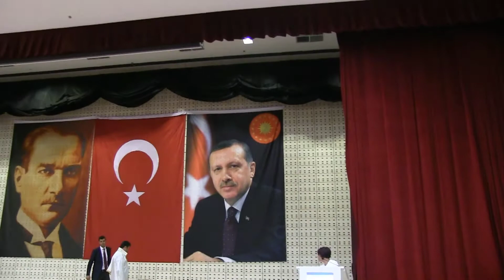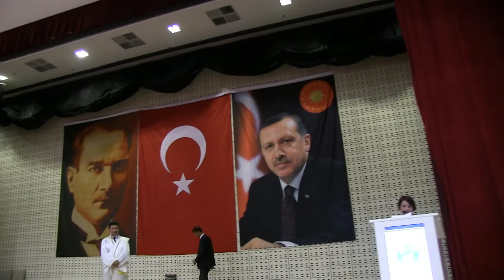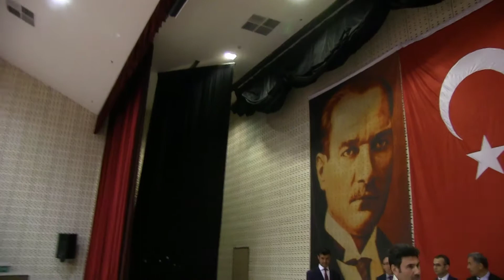Üniversitemiz 2017-2018 Öğretim Yılı Akademik Cübbe Giyme Töreni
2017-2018 Akademik Yılı Cübbe Giyme Töreni